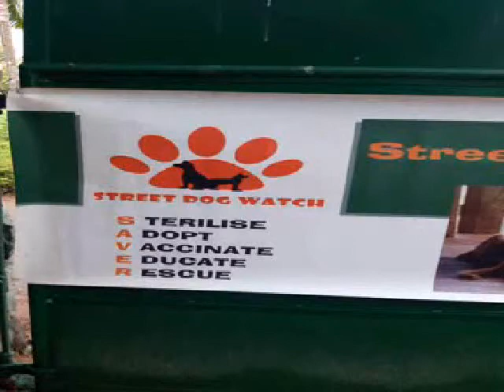She's a Good Girl!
Blurred Lines like you've never seen it before!
This video was made to help the efforts of Street Dog Watch Association in Kerala who rescue, vaccinate and sterilise stray dogs.